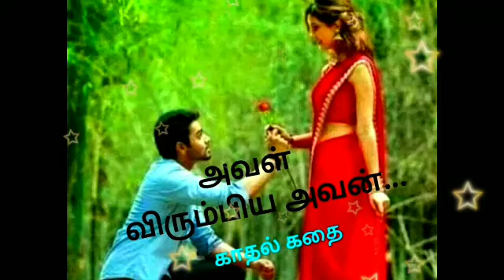அவள் விரும்பிய அவன்/ சிறுகதை/காதல் கதை/Tamil sirukathaikal/Tamil audio book